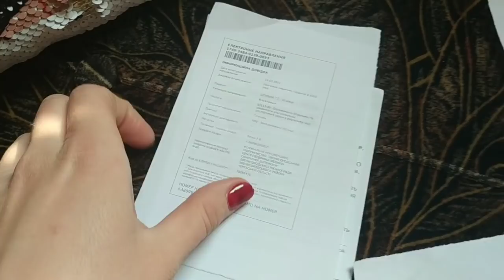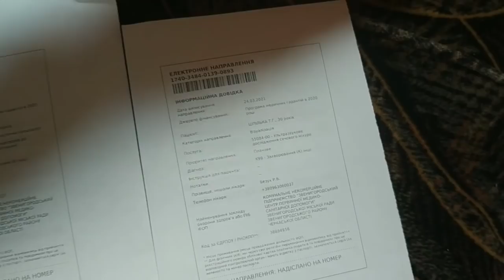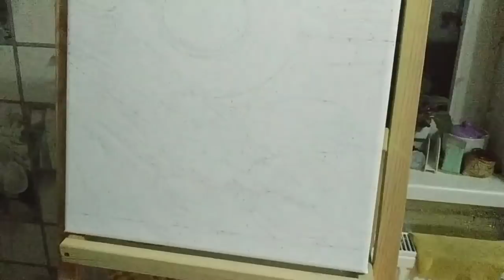Семейный влог. Шпильки.Бабушка Таня 😃.29.03.21